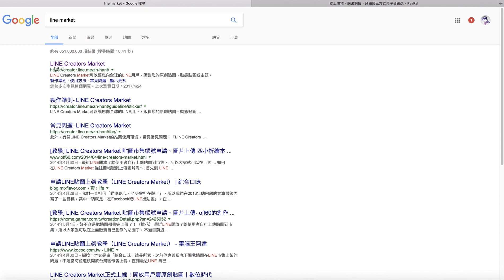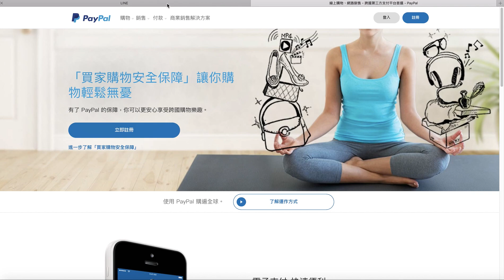教您如何 LINE 貼圖賺錢 | 準備作業申請帳號與相關認證流程說明 | 蕾萌紫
03.地址請用英文地址_如何翻譯連結如下

喜歡的朋友請支持一下貼圖與主題（感謝支持）

a.Photoshop
b.Illustrator
c.Indesign
d.CorelDRAW